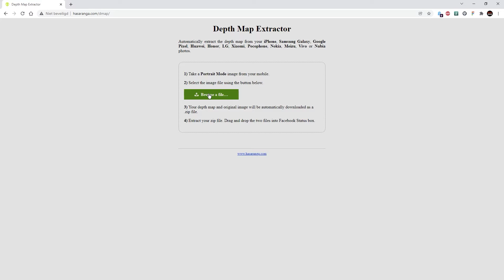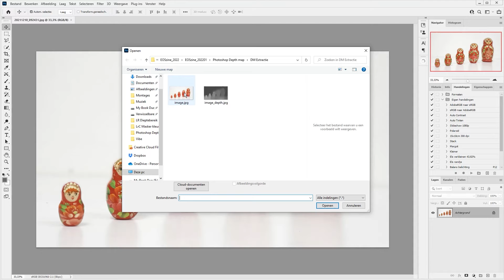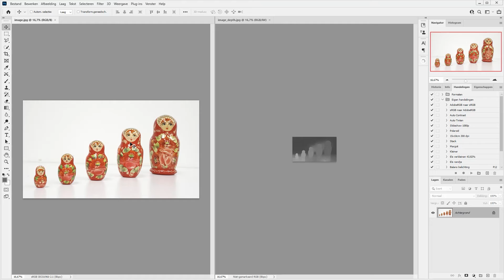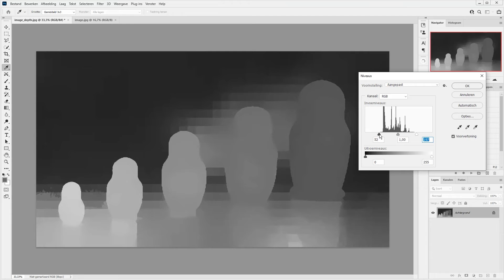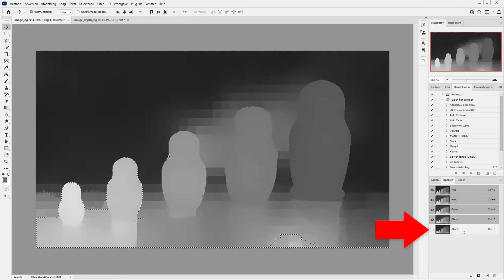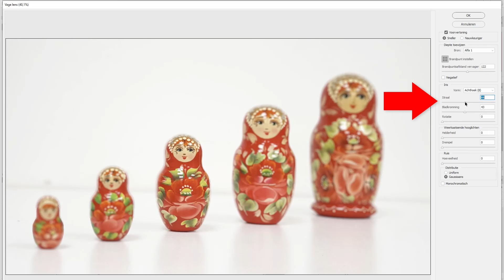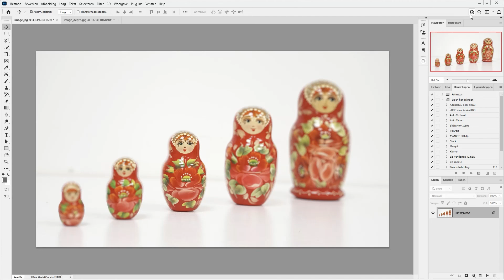Photoshop | Achteraf scherpstellen met Diepte map (Dutch)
Camera's worden steeds slimmer. En ook belichting, kleuren en compositie zijn achteraf nog in verregaande vorm aan te passen. Alleen scherpstelling kan nog voor hoofdbrekens zorgen, zeker als je met kleine scherptedieptes werkt.
Achteraf scherpstellen en de scherptediepte bepalen zou fotografie dus nog eenvoudiger en leuker maken. In Photoshop is dat met telefoonfoto's echter al mogelijk met behulp van een dieptekaart en het filter Vage lens. Hoe je dat doet, zie je in deze video.